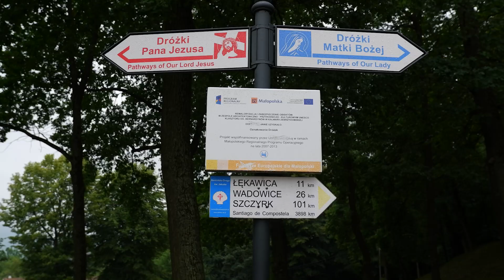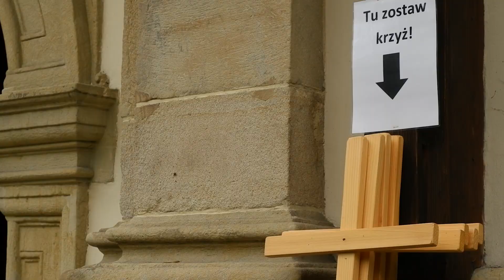И ради ЭТОГО места в Польшу едут со всего мира!? (POL/RUS SUB)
В чем секрет маленького городка на 4000 человек? Приехали в место под названием Кальвария Зебжидовска, чтобы показать вам достопримечательность, которая включена в список наследия ЮНЕСКО.

Таймкод:
00:00 Начало
00:19 Почему слово Кальвария вам ничего не говорит?
01:42 Как сюда добраться и в чем сложность?
02:17 Зачем сюда приезжают сотни тысяч людей и мы?
02:53 Почему тут так необычно?
04:09 Как это относится именно к вам?
05:30 Почему мы заблудились?
06:17 Самый спрятаный замок на свете
07:06 Как мы вернулись и зачем?
07:41 Здесь можно повторить путь Иисуса?
08:54 Минусы этого места
09:37 Как это место на меня повлияло?
10:56 Побудьте наедине с собой

Музыка в этом видео:
1.

2.